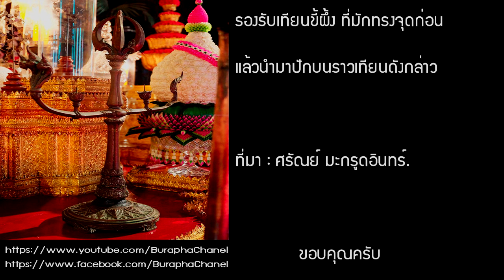เชิงเทียนพระมหาวชิราวุธ